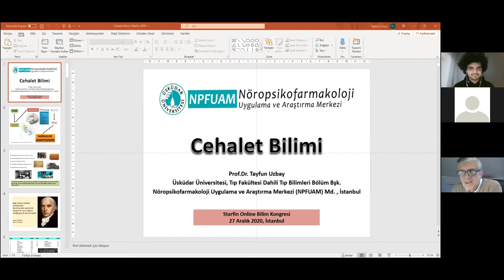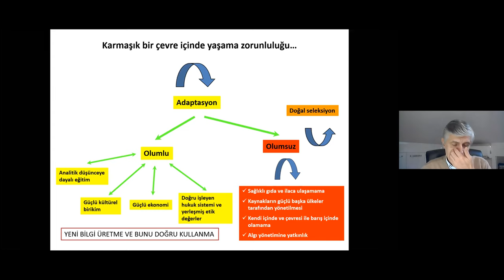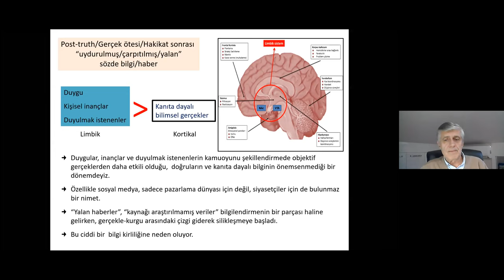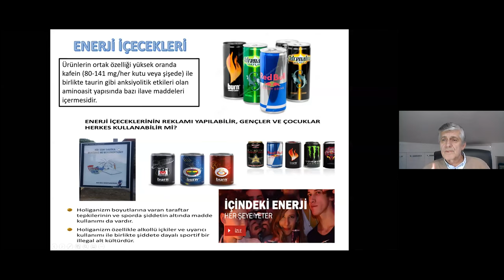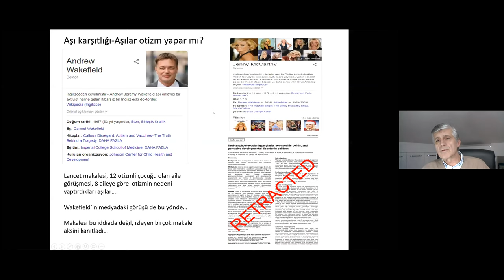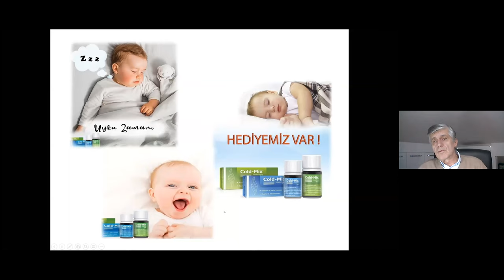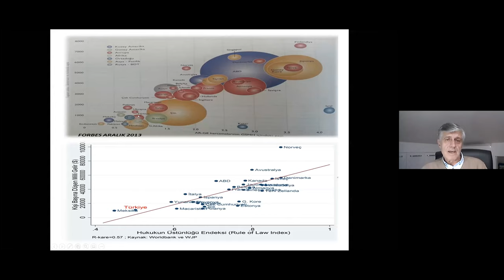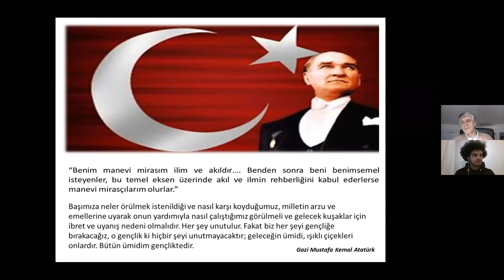Cehalet Bilimi | Prof. Dr. Tayfun Uzbay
Atocosmic yaklaşık 6 ay önce bilimsever ,sorgulacı, yenilikçi ve üretken gençler tarafından
kurulmuş olup; bilimi ve teknolojiyi herkese sevdirmeyi ve ulaştırmayı amaçlayan bir kuruluş ve
proje ekibidir

StarFin (Yıldız finalleri) Bilim Kongresi, Atocosmic tarafından organize edilen bir bilim zirvesidir. Bu
gerçekleştirdik. 2 gün süren bu kongrede 16 bilim insanı ,araştırmacı ve konuşmacılar 1'er saat (ort. 40dk sunum, 20dk soru&cevap) bizlere uzmanlık alanlarında akademik sunumlar yaptılar.